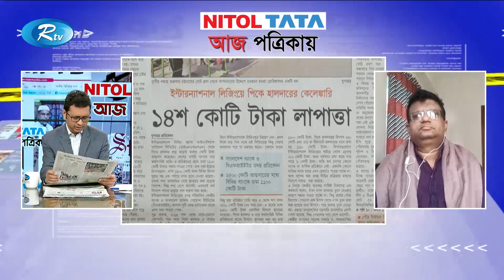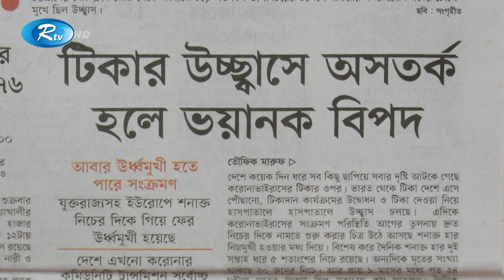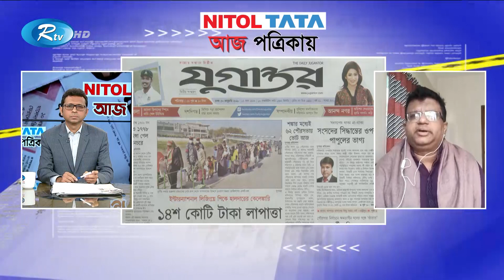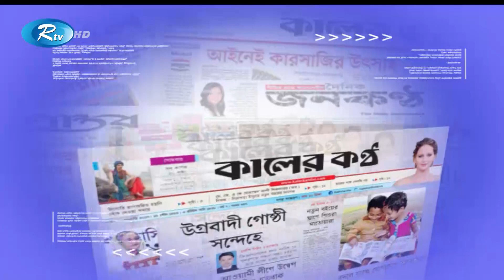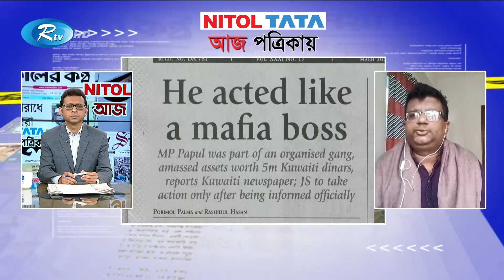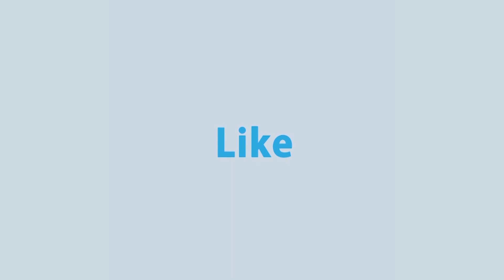দরিদ্রের তালিকা করতে লাগামহীন ব্যয় | Aj Potrikay | আজ পত্রিকায় | ৩০ জানুয়ারি, ২০২১ | Rtv News